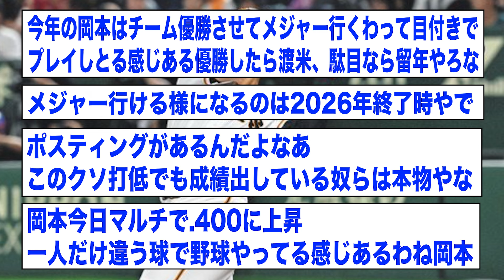??(27) 打率.415(1位) 2本(2位) 9打点(1位) OPS1.172(断トツ1位) ← これ【2ch 5ch野球】【なんJ なんG反応】